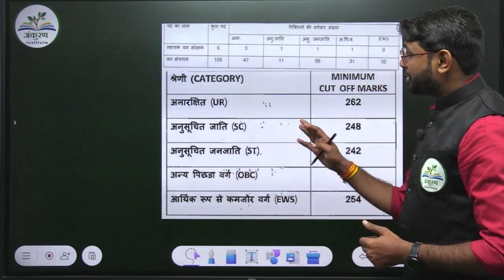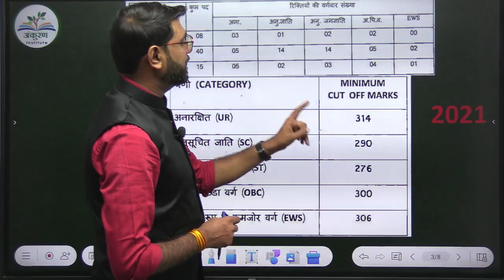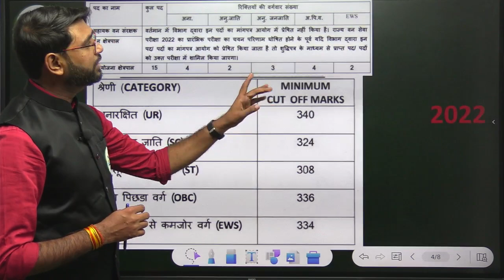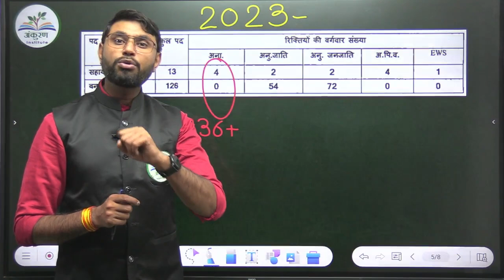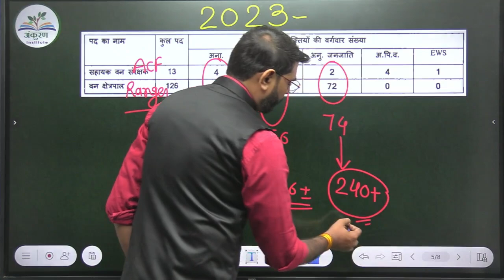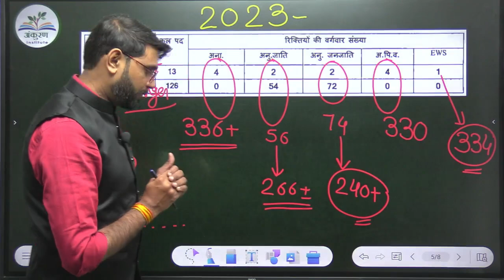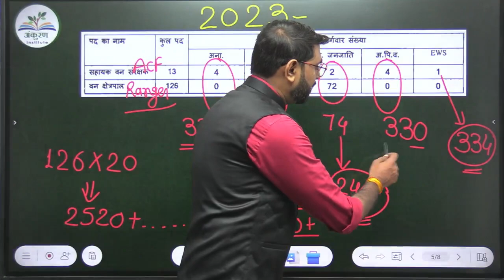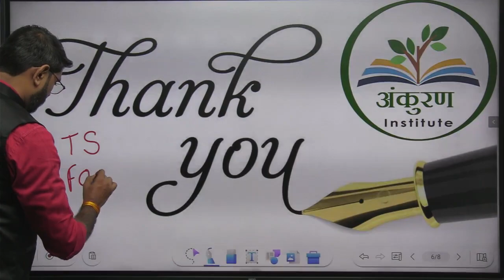कितना होगा MPPSC Forest Service का Cut-off ? II By - Deependra Sir